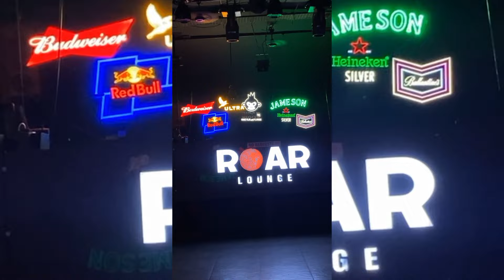Office team party roar launge vashi